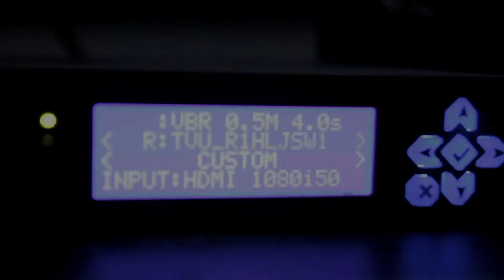Qana'ahnya Guru TPQ - Ustadz Khairullah Anwar Luthfi, Lc